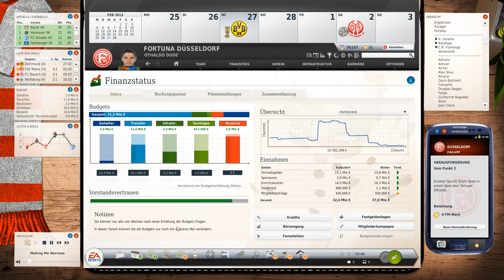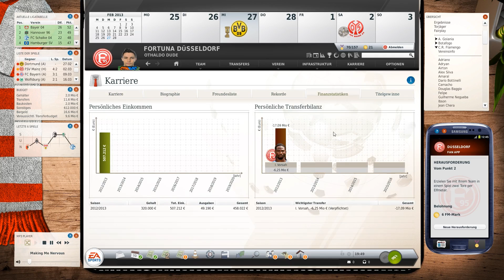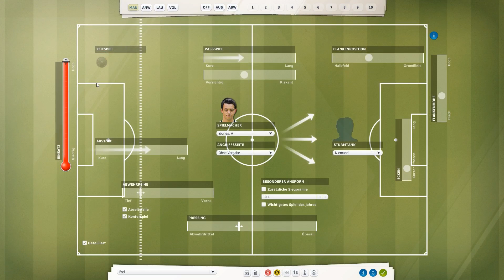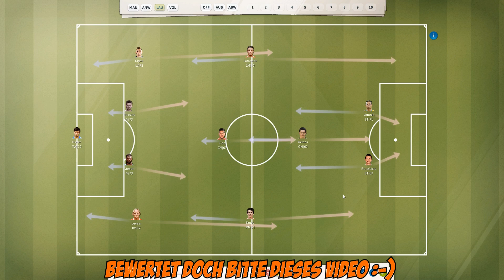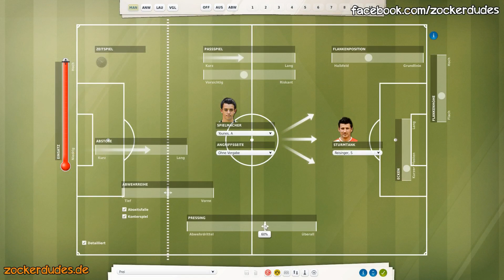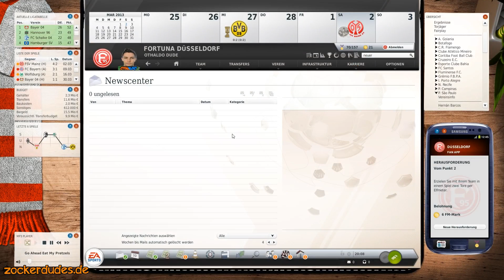Fussball Manager 13 Let's Play #055 - DFB-Pokal Borussia Dortmund